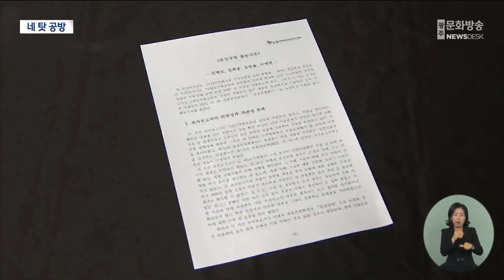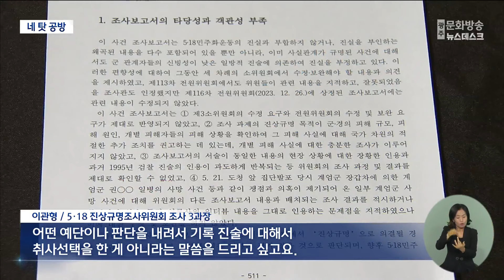오히려 후퇴한 5·18 보고서‥4년동안 뭐했나 (2024.03.06/뉴스데스크/광주MBC)